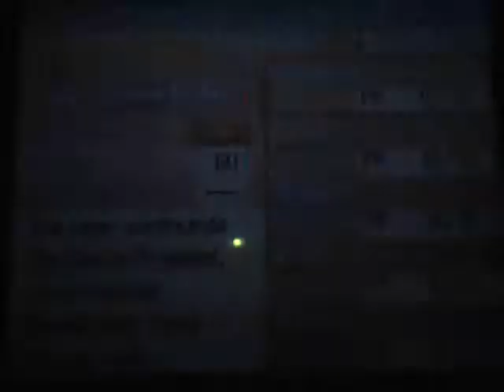Lets Play Pokemon Diamond(Part 13 Hearthome Gym Trainers)